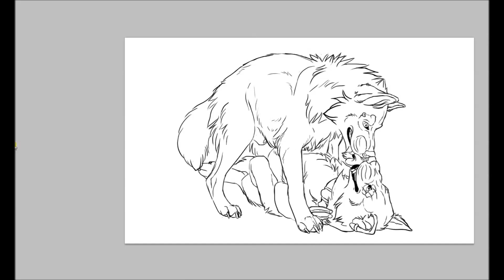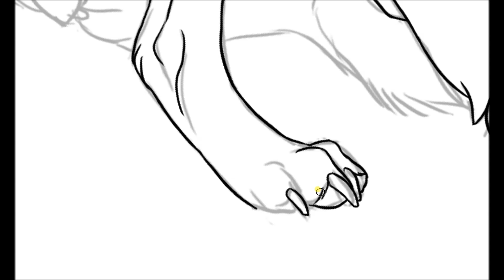Dont go wasting your emotions - Speedpaint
Some kind of broken video. After the lines, the record broke and I had to start from the second part with colouring, also I have no intro cause the old one doesnt fit anymore.
Art by Skye Nova